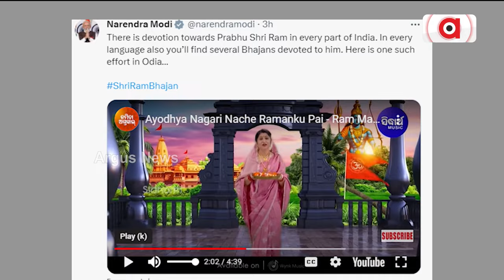ଓଡ଼ିଶାରେ ପ୍ରଭୁ ଶ୍ରୀରାମଙ୍କ ଉଦ୍ଦେଶ୍ୟରେ ତିଆରି କରାଯାଇଛି ଓଡ଼ିଆ ଭଜନ || Ayodhya Ram Mandir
ଓଡ଼ିଶାରେ ପ୍ରଭୁ ଶ୍ରୀରାମଙ୍କ ଉଦ୍ଦେଶ୍ୟରେ ତିଆରି କରାଯାଇଛି ଓଡ଼ିଆ ଭଜନ । ପ୍ରଧାନମନ୍ତ୍ରୀ ମୋଦି କଣ୍ଠଶିଳ୍ପୀ ନମୀତା ଅଗ୍ରୱାଲ ଗାଇଥିବା ଓଡ଼ିଆ ରାମ ଭଜନ ବିଷୟରେ ନିଜ ଟୁଇଟରେ ଉଲ୍ଲେଖ କରିଛନ୍ତି ।